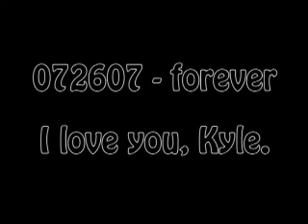Boyfriend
Shiska (girlfriend) by Say Anything